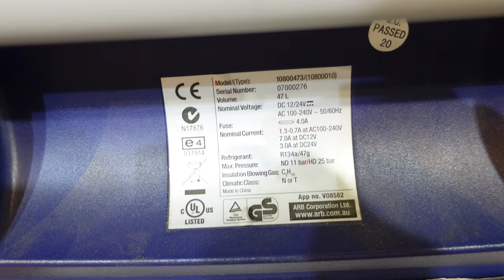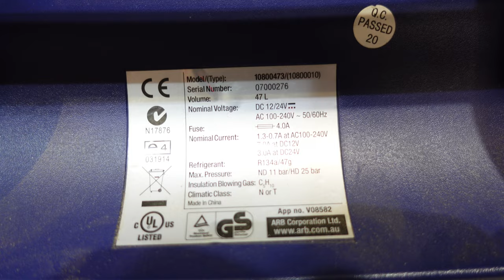ARB Kühlbox 12 Volt kühlt nicht Steuerung ersetzt kann man reparieren Fixpreis Winterzei 10800473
Winterzeit wir reparieren auch Fremdgeräte